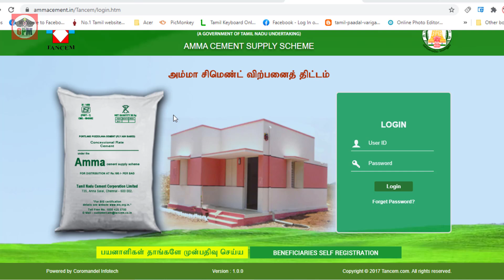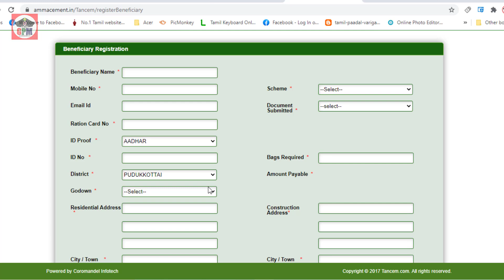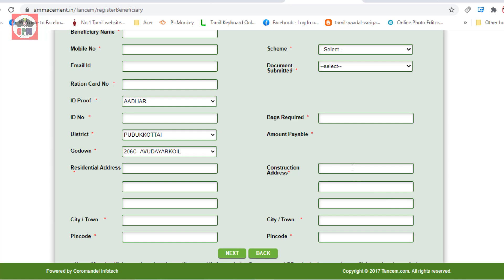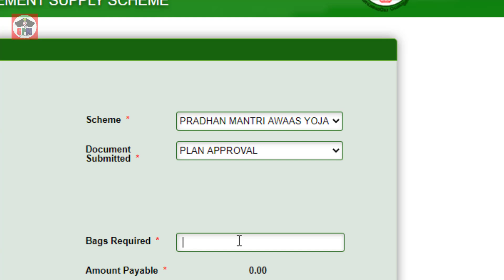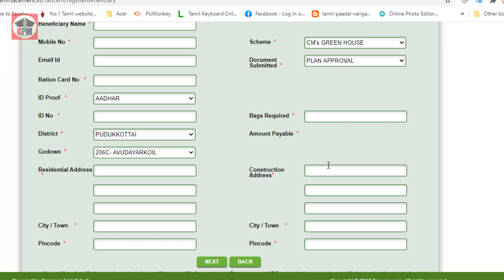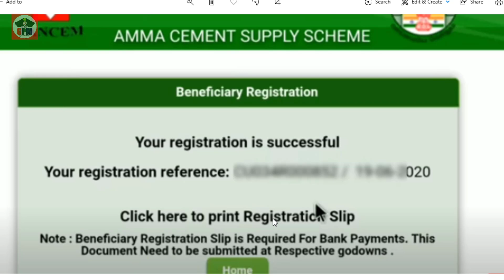அம்மா சிமெண்டிற்கு ஆன்லைனில் விண்ணப்பித்து வாங்குவது எப்படி| ஒரு மூட்டை ரூ,190 மட்டுமே | captaingpm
அம்மா சிமெண்டிற்கு ஆன்லைனில்  சுலபமாக விண்ணப்பிப்பது எப்படி என விளக்கமாக இந்த வீடியோவில் கூறிவுள்ளேன்.